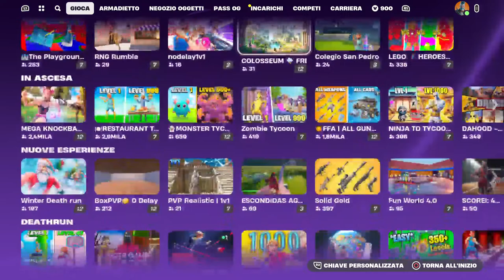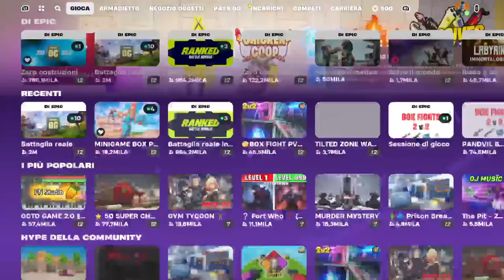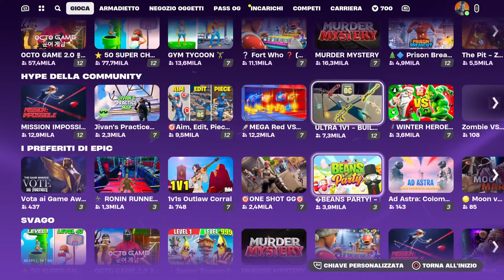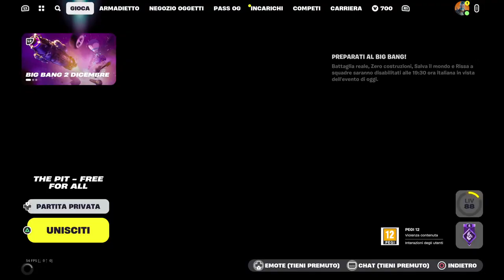Fine season evento finale